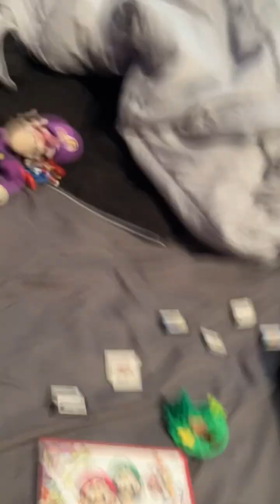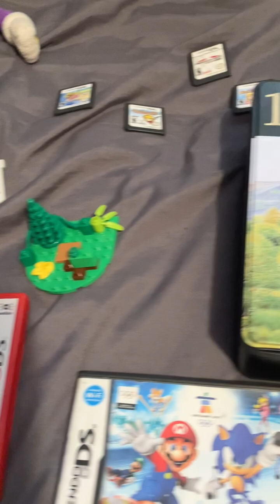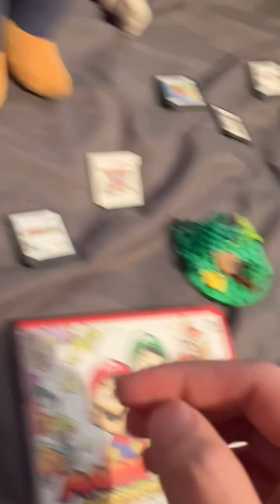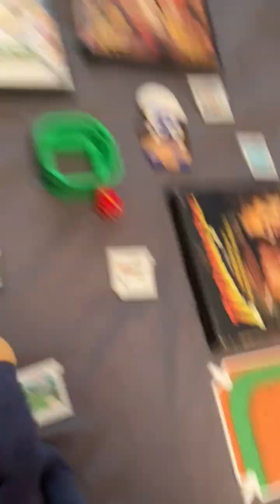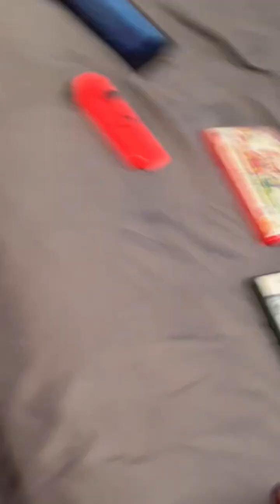Mario Plush Party S2 Pt. 1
Sunflower Isles Turn 1/10